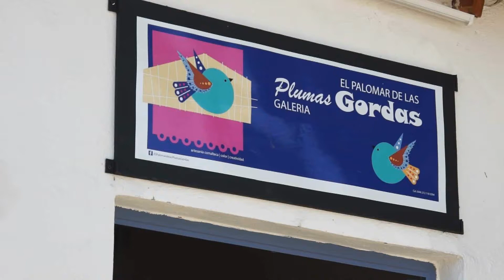LA PALOMA DE LAS PLUMAS GORDAS COMALA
LLEGAMOS  A UN LUGAR MAGICO  COMALA COLIMA  MEX
LA PALOMA DE LAS PLUMAS GORDAS